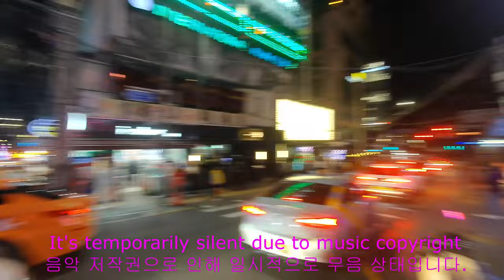Halloween, Itaewon Street, Seoul, Korea